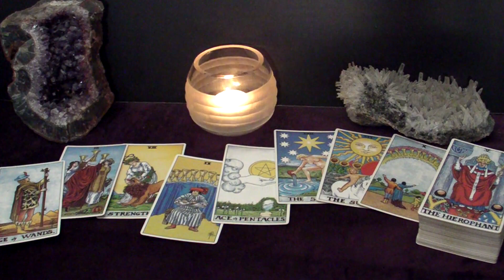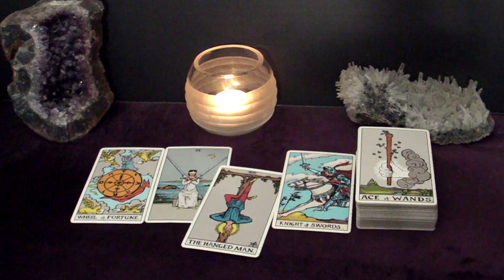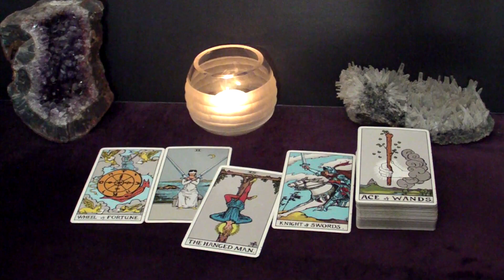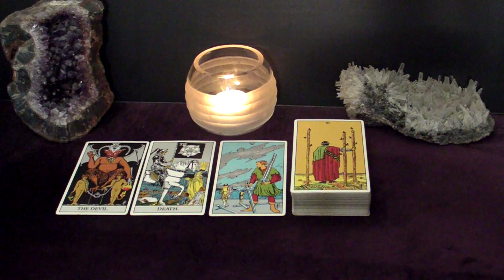AQUARIUS - Instant, Magnetic Attraction. Can't Keep Your Hands Off Each Other | July 17-23 Tarot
Hi AQUARIUS! This is your July 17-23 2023 Weekly Tarot Reading.

Spreads In This Reading:
00:00 Intro
00:28 New Love
05:34 Love in an Existing Relationship
07:39 Love from the Past
10:24 Work/Business/Finances
12:35 The Unexpected